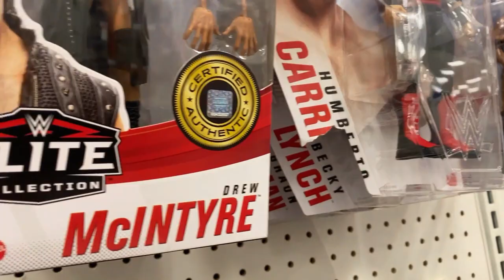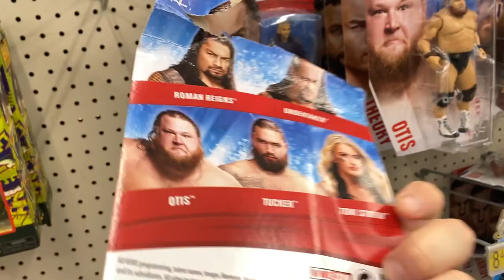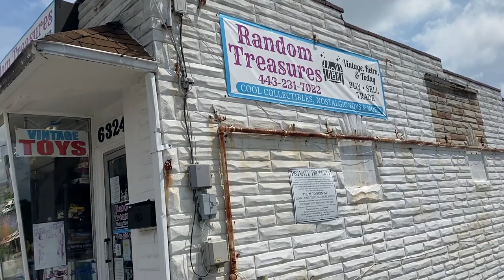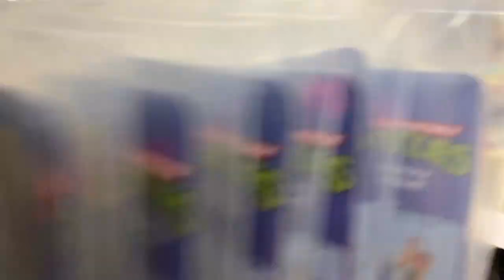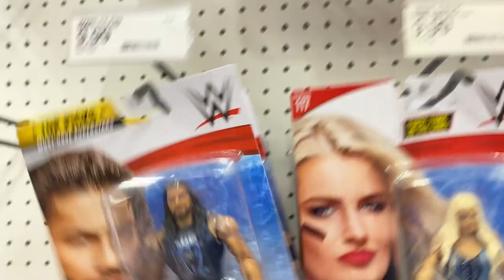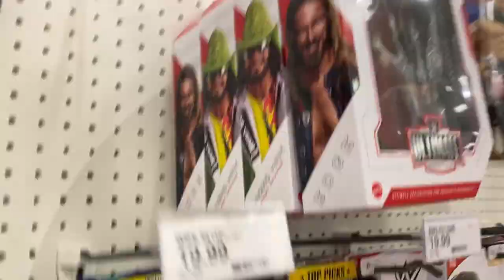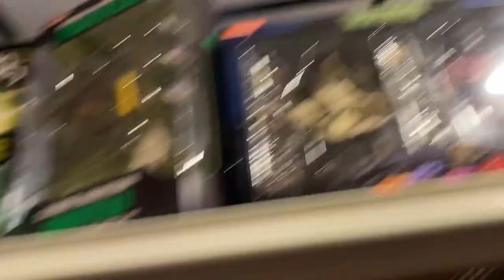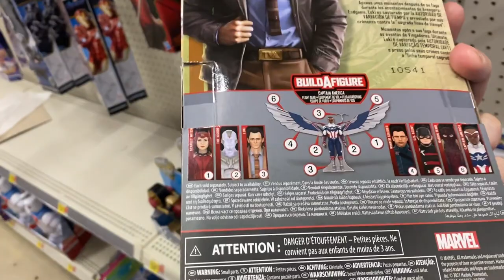The Run-In Podcast - Major Wrestling Figure Podcast Live 8 Vlog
Tommy returns to Baltimore and meets up with Kenny, Mike Lanham, & Phil Gentile to take in The Major Wrestling Figure Podcast Live 8 Show! Before the show the boys take in the Baltimore Orioles game, do some Toy Hunting, and sample some foods along the way! Sit back grab a MajorPBR and enjoy the ride!